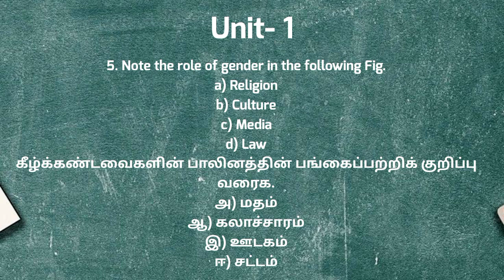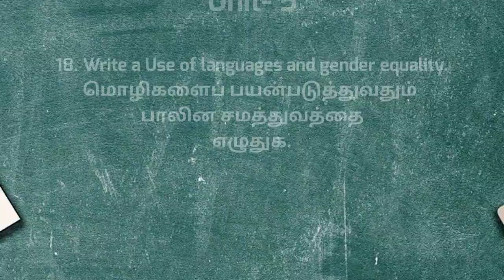B.Ed important Questions|| Gender, School and Society